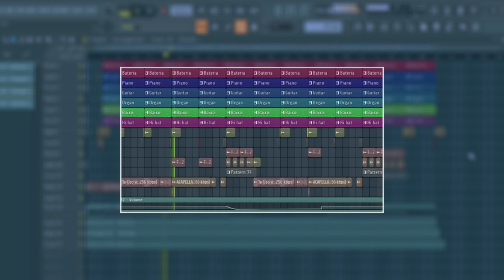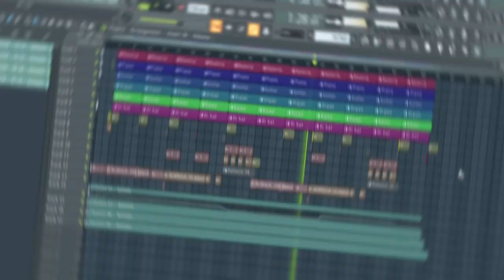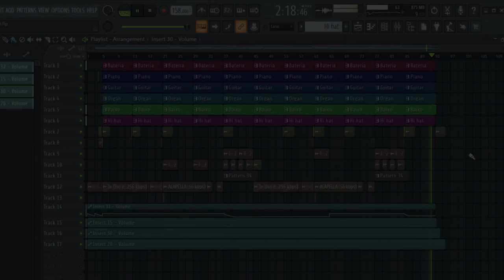REGGAE DO MARANHÃO 2023 (REGGAE FUNK)